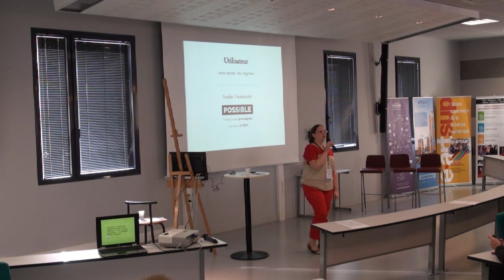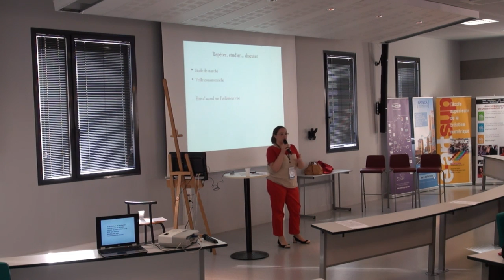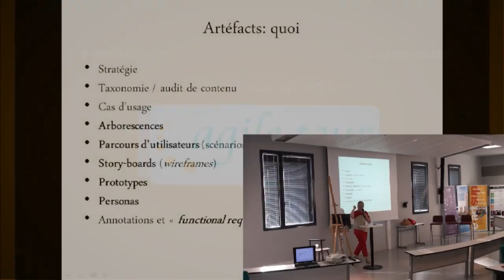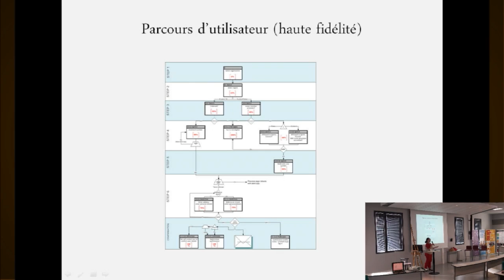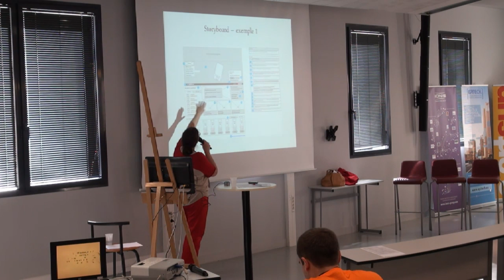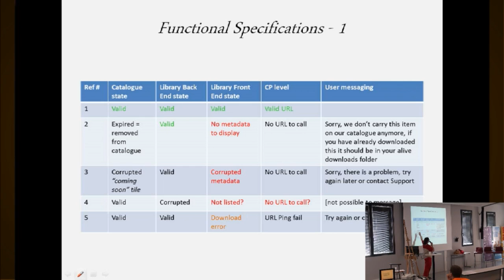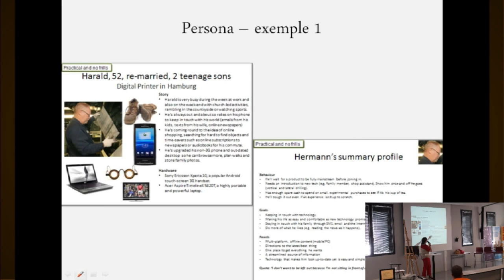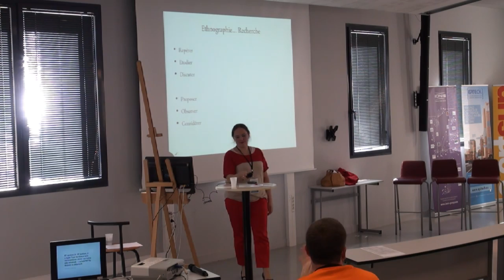ATBDX 2012: Utilisateur, mon amour, ma migraine (Sophie Freiermuth)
Comment saupoudrer le dévelopement d'une dose de design d'experience pour s'assurer que l'utilisateur sera enchanté lors de son utilisation du produit